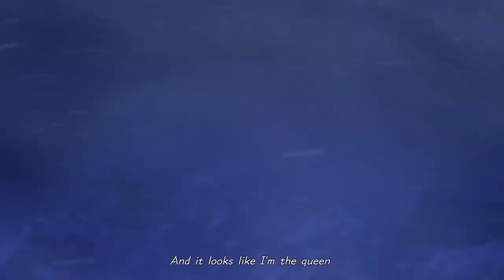Kingdom Hearts 3 - Gameplay Walkthrough Part 16 (Xbox One)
➥ Gamertag/PSN : GAddict1